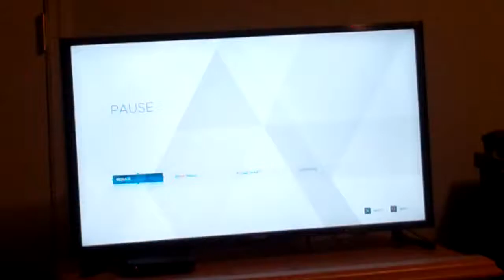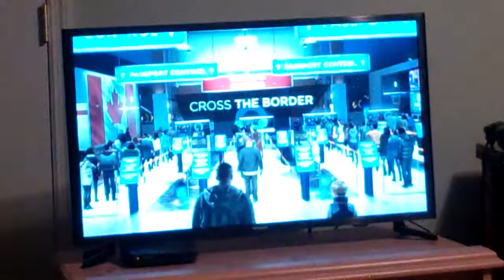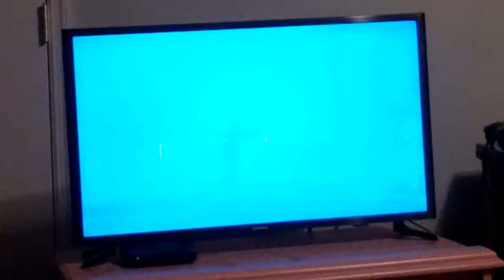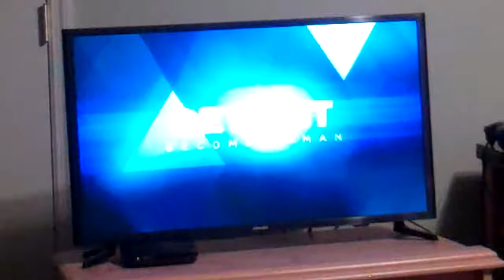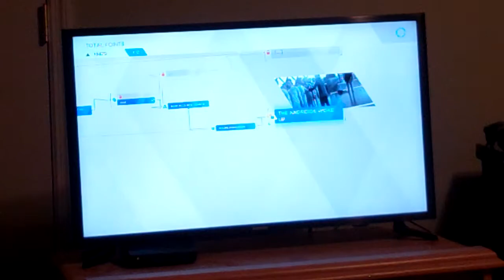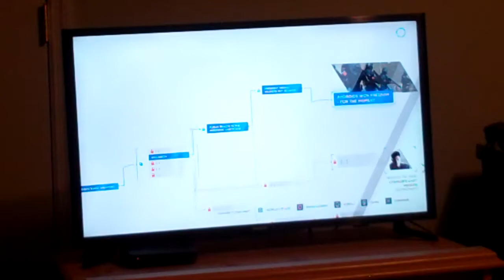Detroit: Become Human- Battle For Detroit (Demonstration) part 2